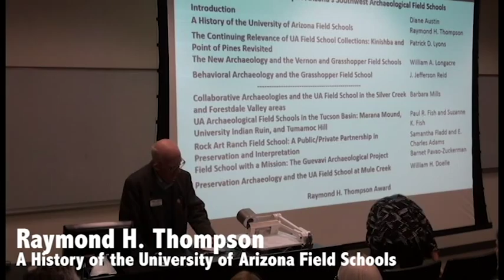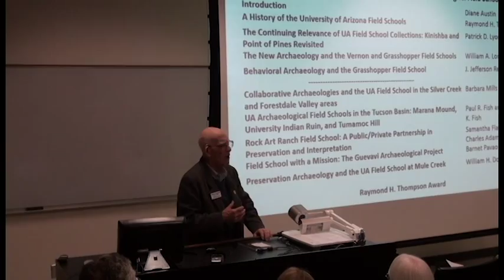School of Anthropology: Fieldschool Symposium - Raymond Thompson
October 10th, 2015: The School of Anthropology’s Centennial Fieldschool Symposium. Presenter: Raymond Thompson.